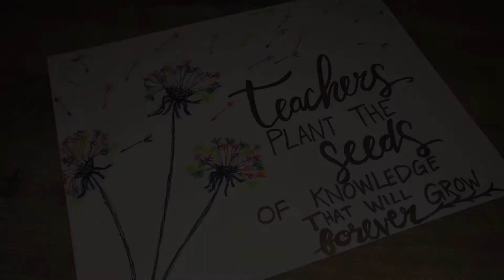For The Teachers By BeingStace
“Teachers plant the seeds of knowledge that will grow forever.”💓🌻

Thank you Teachers, for everything you do.
(Tag/share with a teacher!💛)

-Stacey
BeingStace.com
FB & IG: @BeingStace